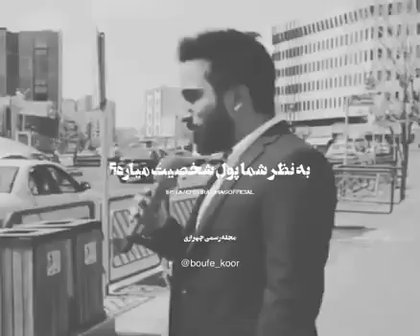اره پول خپشبختی میاره اینجوریاست